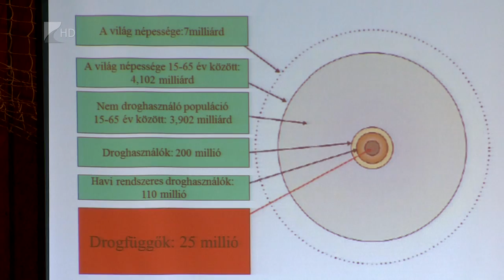Hiteles, nem elrettentő nevelés - Kölcsey Tv